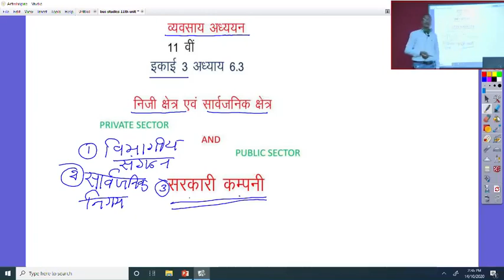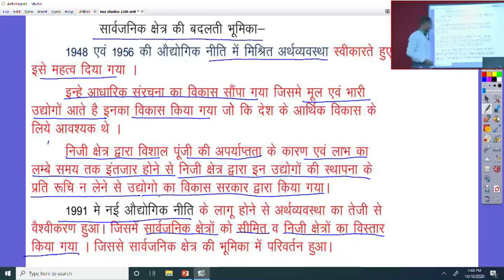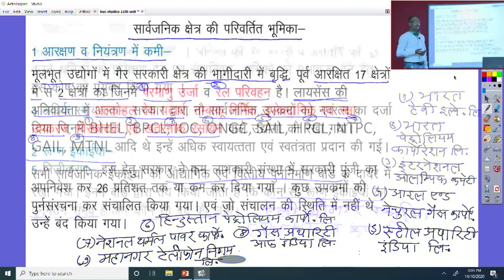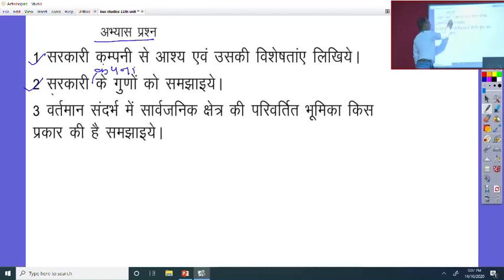कक्षा 11 व्यवसाय अध्ययन ईकाई 3 अध्याय 6.3 निजी एवं सार्वजनिक क्षेत्र सरकारी कंपनी Revision